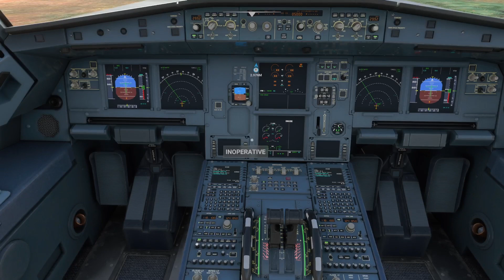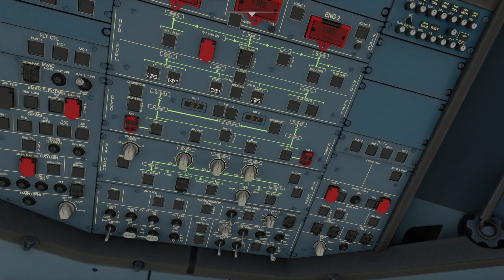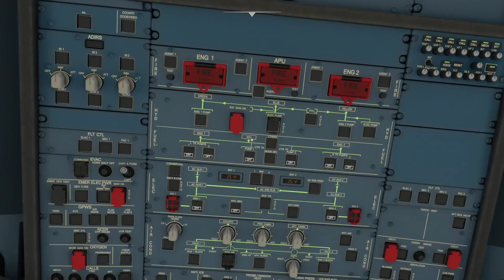Microsoft Flight Simulator XBOX SERIES X Airbus A320neo VOWA to VOHS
Microsoft Flight Simulator XBOX SERIES X